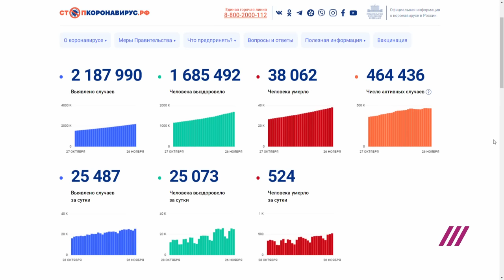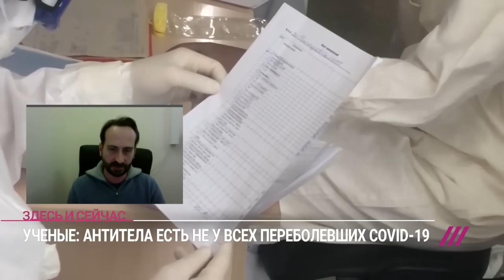Что такое Т-лимфоциты: как они защищают от COVID-19, и у кого они есть // Дождь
Благодаря вашему финансовому участию мы остаемся независимыми и продолжаем делать свою работу.

Недавно было опубликовано исследование, согласно которому от коронавируса защищают не только антитела, появившиеся вследствие перенесенного заболевания, но и некие Т-клетки, или Т-лимфоциты. В студии Дождя — автор научной работы о Т-лимфоцитах, заведующий лабораторией трансплантационной иммунологии, кандидат биологических наук НМИЦ Гематологии Григорий Ефимов. Он рассказал подробности о результатах исследований.